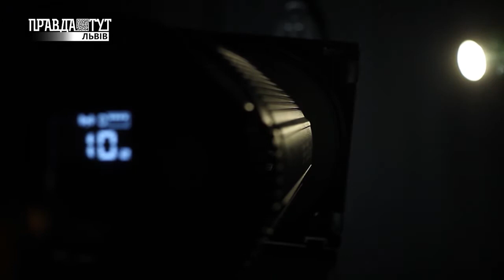Василь Кресяк. Податкова служба в Україні : здобутки та виклики. У Полі Азарту (13.02.2020)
🔹Чому останній рік була проблема із рентними платежами?
🔹Хто має подавати електронні декларації?
🔹Протягом якого часу можна подати декларацію на соціальну пільгу?

Відповідь на усі ці запитання ви дізнаєтеся у відветрій розмові з т.в.о. начальника ДФС у Львівській області Василем Кресяком з нашим ведучим Анатолієм Шалаєвим.
📺Програма "У Полі Азарту"